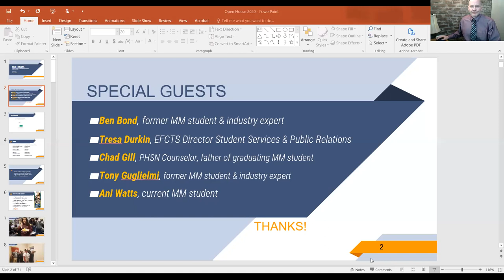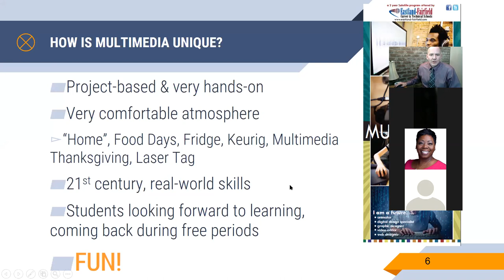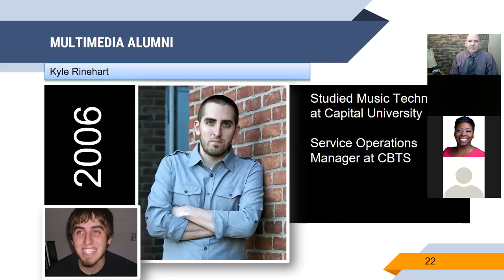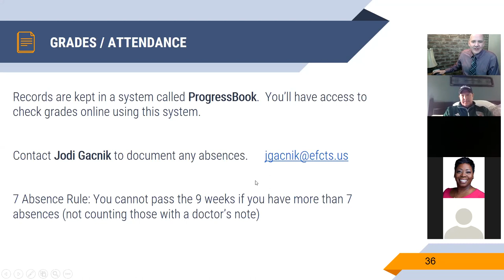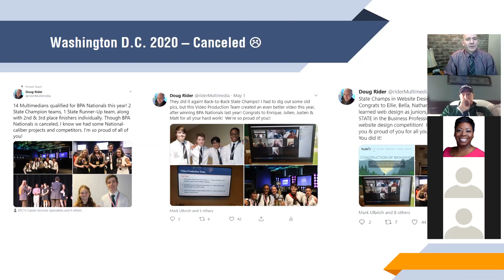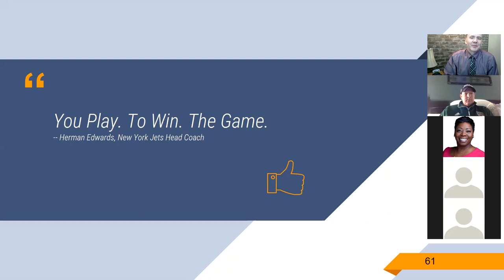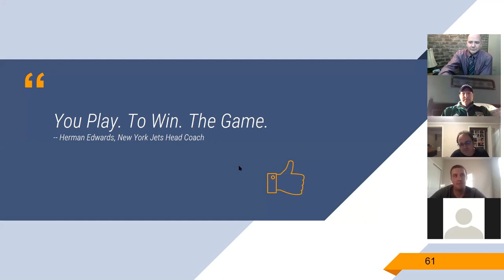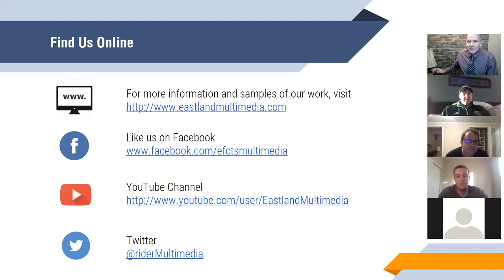Multimedia New Student Celebration Zoom Meeting